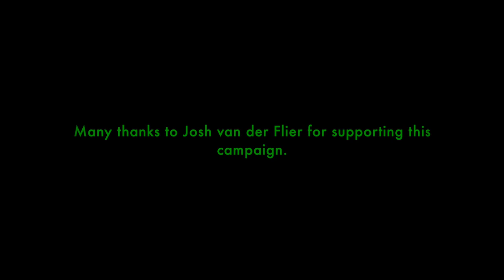16 Penalties 1 Goal no 10 Josh van der Flier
Irish rugby ace Josh van der Flier throws his support behind Irish amputee football.